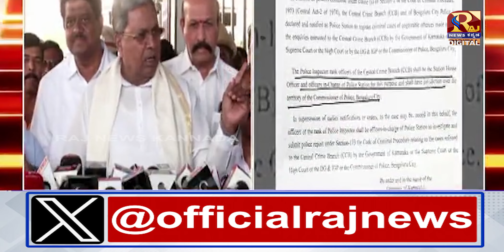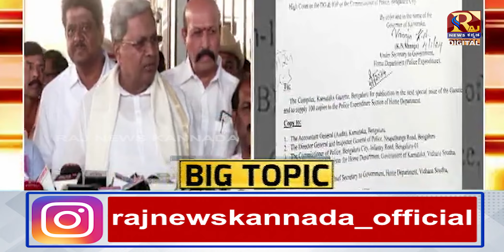CCB | Siddaramaiah | ಸಿದ್ದರಾಮಯ್ಯ ಸರ್ಕಾರದಿಂದ ಮಹತ್ವದ ತೀರ್ಮಾನ..!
CCB | Police Station | Police station started in CCB too.. Important decision by state government..